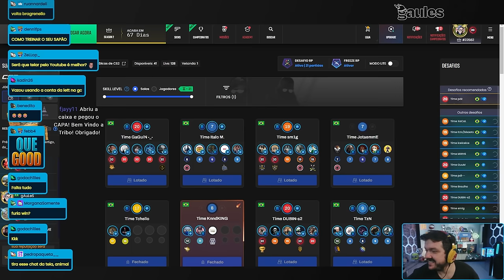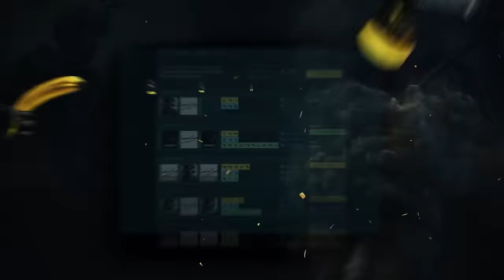GAULES CHORA DE RIR JOGANDO CS COM A TRIBO!! (BT, Michel, Liminha e Danyel)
✦USE O CUPOM 'R41' NO CSGOFAST PRA TER 10% DE BÔNUS NO SEU DEPÓSITO!! (Link Nos Comentários)